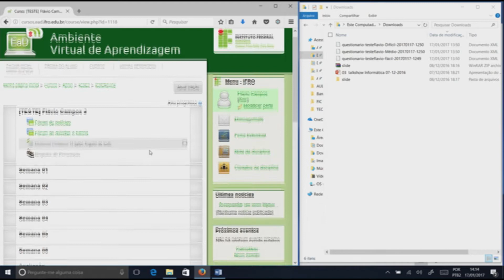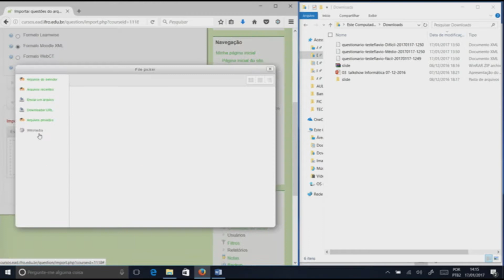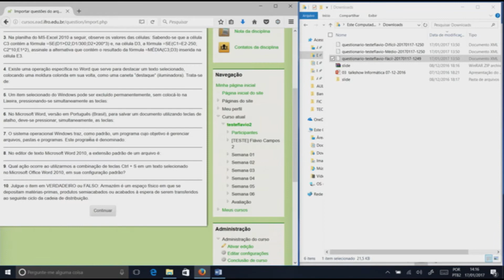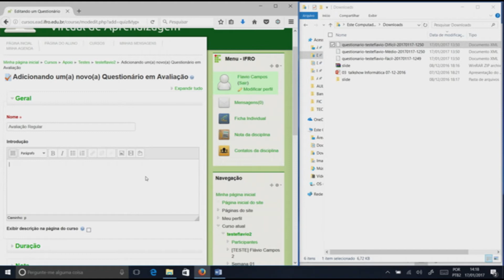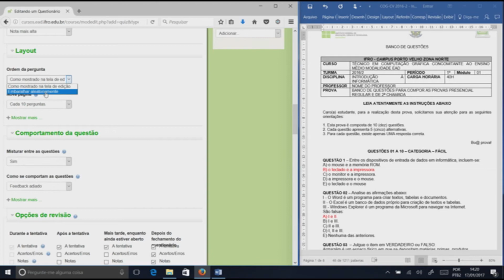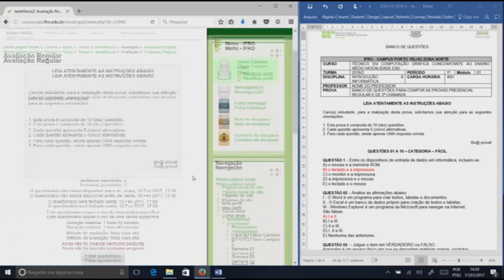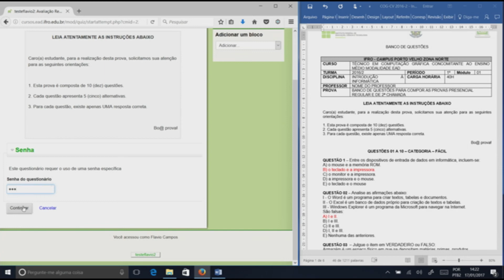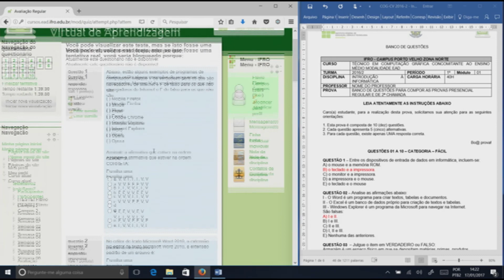Importação do Banco de Questões Para Todos os Tipos de Prova 2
Tutorial Banco de Questões para todos os tipos de prova 2. Instituto Federal de Rondônia.